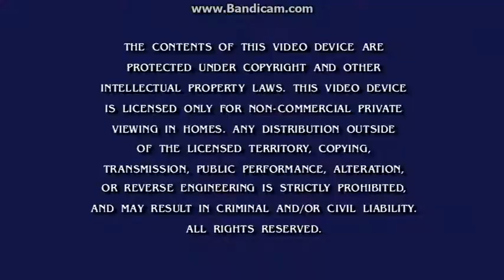Opening To Rugrats:Season 2 2017 DVD (Disc 2)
Here Is The Opening To Rugrats:Season 2 2017 DVD (Disc 2) And Here Are The Order:
1.Nickelodeon Logo (Popping Letters)
2.Rugrats/The Ren & Stimpy Show DVDs Screen
3.FBI Warning Screen
4.DVD Menu
5.See #1.
That's All.